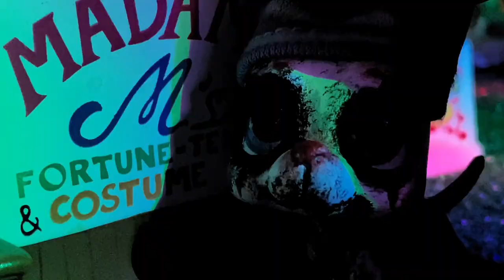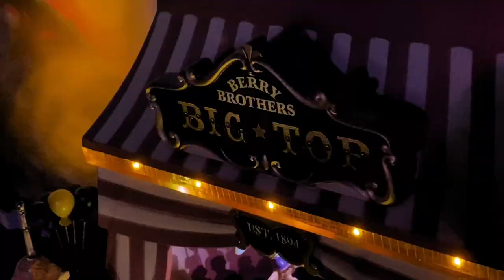The Greatest Show Unearthed LPSMV - Creature Feature FLASH WARNING (Teaser for The Big Top Circus)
Flash and shake warning!
Song: The Greatest Show Unearthed by Creature Feature

This is made to promote my upcoming Halloween Special called The Big Top! It’ll be a full length movie using LPS